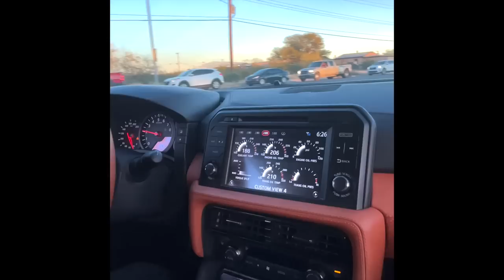Where is the bug killa ? Grandma takes a ride in it!!